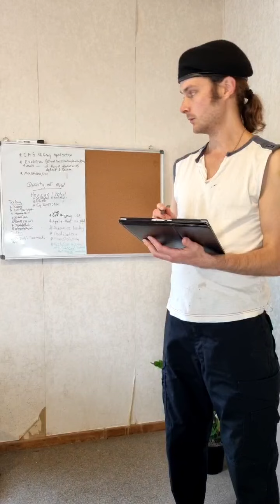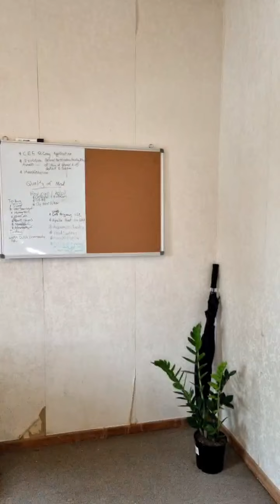BODY WEAPON - - Real meaning of 功夫 (KungFu)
Real meaning of 功夫 (KungFu)
The Body Weapon as an instrument to uphold and promote Personal Boundaries, Human Rights and Freedom of Choice

gab social:
Off-World Entrepreneuring -